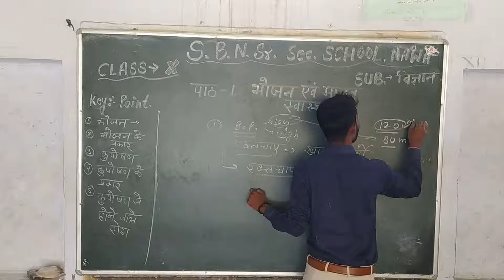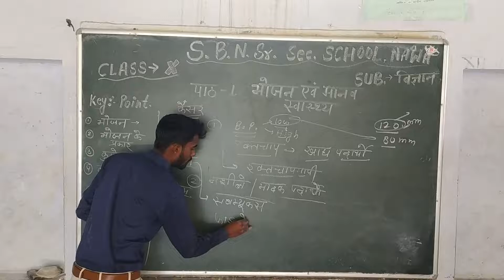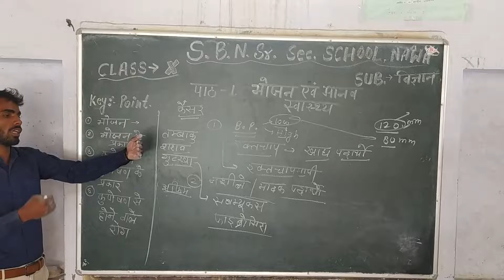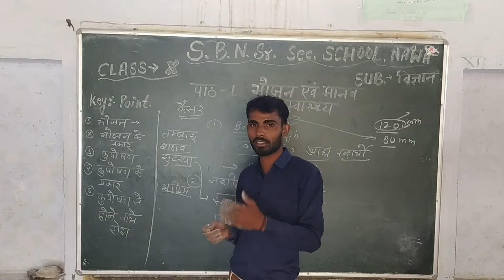Class X L 1 Food and Human health Part 2